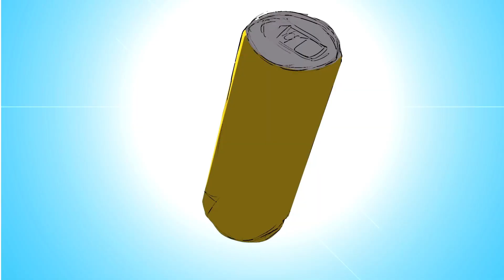ГАЙД ОТ ALMAZER - ЗАБИРАЕМ Б-ПЛЭНТ на DE_MIRAGE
Хочешь играть как PRO? Нет ничего невозможного. Именно для этого мы запускаем серию гайдов по CS:GO! Тактики, фишки, прострелы, раскидки, которые используют forZe на своих играх. Включай первый ролик, чтобы узнать, как правильно брать Б-плэнт на Мираже!